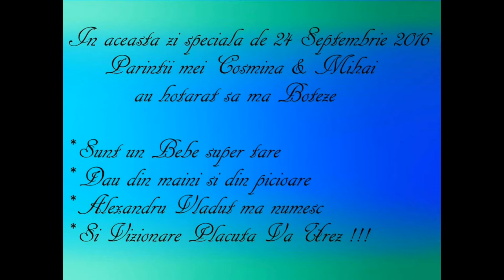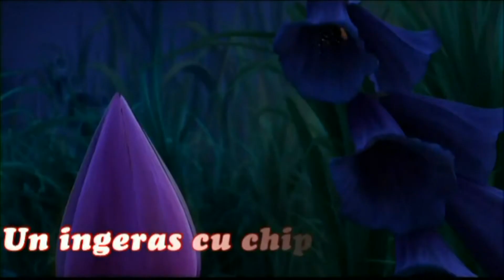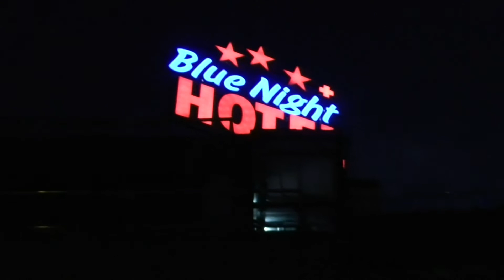Generic Botez Alexandru Vladut 24 septembrie 2016 Full HD Pitesti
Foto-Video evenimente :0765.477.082